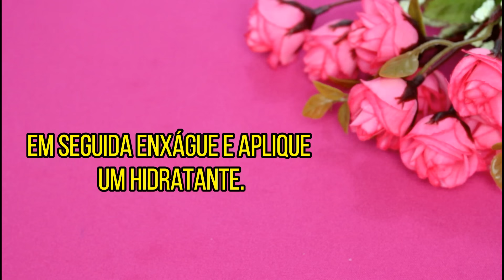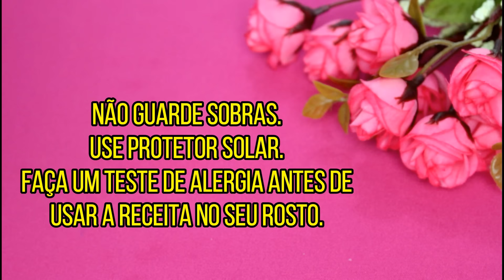Como Clarear Manchas Escuras e Olheiras com Apenas 2 Ingredientes Naturais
Passe Por Alguns Minutos e ADEUS MANCHAS,RUGAS,Fique mais Jovem e sem Manchas No Rosto!
No vídeo de hoje voce vai aprender uma receita maravilhosa para clarear olheiras arroxeadas, manchas escuras na pele, manchas de sol, melasmas, manchas de acne.
Ela também previne o envelhecimento precoce e trata pele maltratada, cansada e com rugas.

Música
Artists: https: //fb.com /EllisOfficial + https:// fb.com /AnnaYvette Music